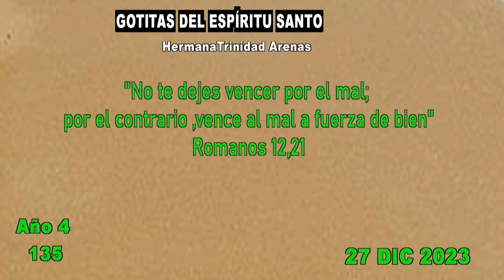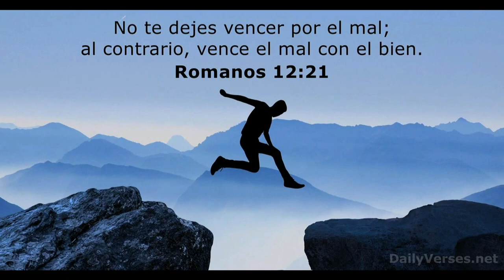GOTITAS DEL ESPIRITU SANTO AÑO 4 NUMERO 135 27 DE DICIEMBRE 2023